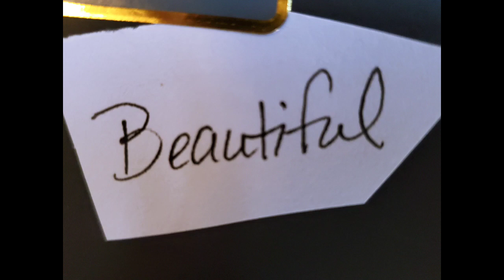HAIKU OR 2: TO Diamonds